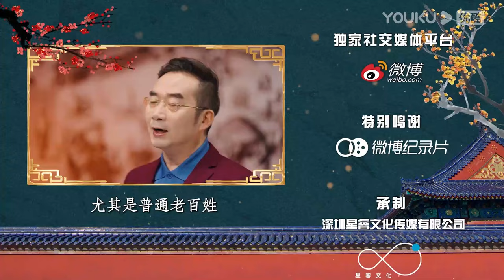【梅毅说中国史 清史篇】EP1-5合集 | 清朝上层的政治统治术 | 优酷纪实人文 YOUKU DOCUMENTARY